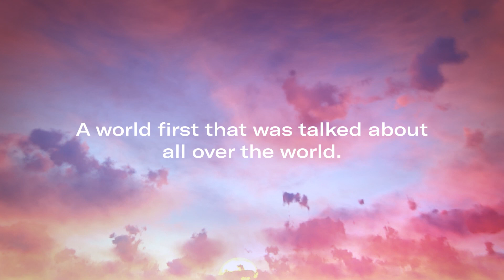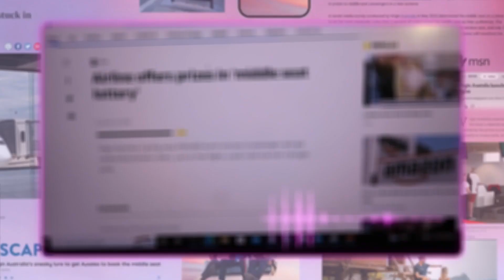Middle Seat Lottery